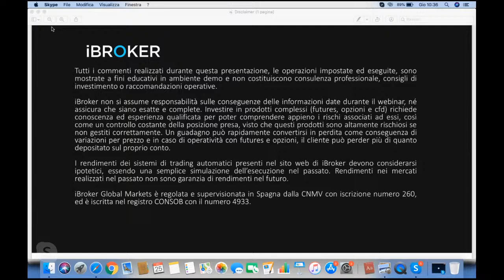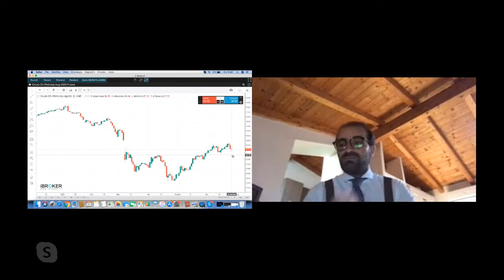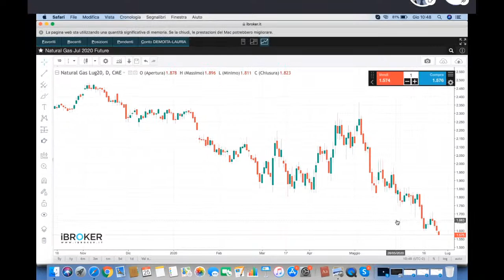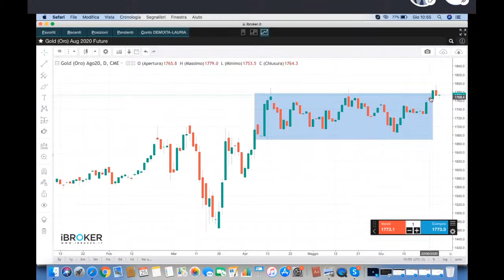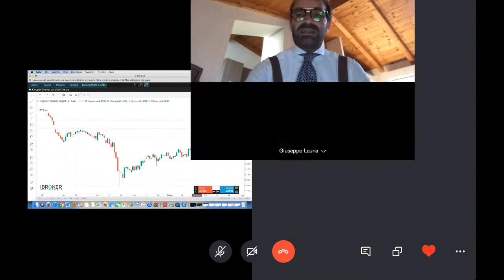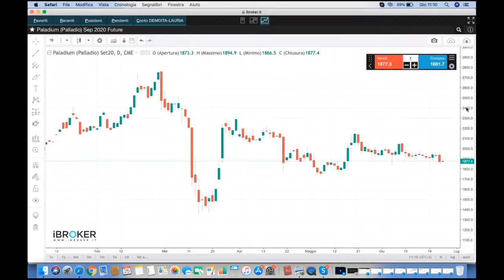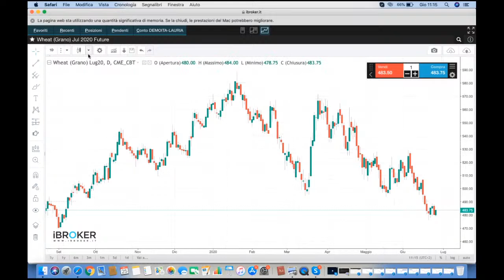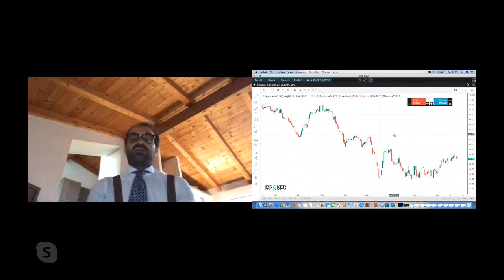Giuseppe Lauria: analisi su materie prime e i principali mercati delle commodities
Appuntamento con la visione dei mercati di Giuseppe Lauria e le sue apprezzate analisi su commodities con le principali materie prima, in questa analisi settimanale

Petrolio, Oro, Argento, Natural Gas, Rame, Platino, Soia, Mais e molte altre

Grazie alla sua esperienza e capacità di analisi, Giuseppe ci fornisce una lettura dei mercati altamente professionale con le prospettive operative su base settimanale